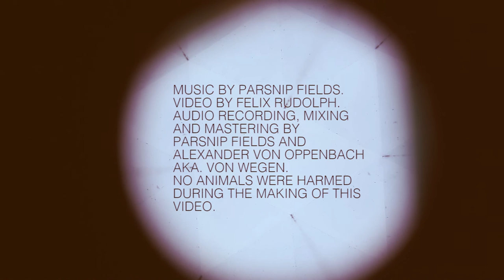Parsnip Fields - The Haze Is So Sticky I Stick To It (Official Video)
Debut music video by German duo Parsnip Fields.